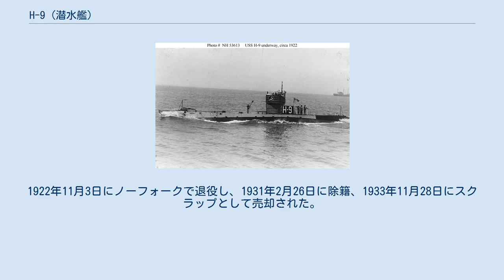H-9 (潜水艦)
H級潜水艦_(アメリカ海軍)
H-9 (英語: USS H-9, SS-152) は、アメリカ海軍の潜水艦。
H級潜水艦の9番艦。
元はロシア帝国が発注した潜水艦 AG-28 （ロシア語: АГ-28）。
 ロシア帝国海軍は1915年に18隻のH級潜水艦をエレクトリック・ボート社に発注した。
11隻が引き渡され、アメリカーンスキイ・ゴーラント級潜水艦として発注されたが、1917年のロシア革命によって6隻の引き渡しが保留され、ブリティッシュコロンビア州バンクーバーで保管された。
6隻は全てが1918年5月20日にアメリカ海軍によって購入され、ピュージェット・サウンド海軍造船所で最終組み立てが行われた。
 H-9 は1918年11月23日に進水し、11月25日に艦長クラーク・ウィザーズ大尉の指揮下就役した。
 カリフォルニア州サンペドロで第6潜水戦隊に加わり、後に第7潜水戦隊に転属となる。
H-9 は西海岸に沿って様々な戦闘訓練および演習に参加した。
また、サンタカタリナ島周辺の偵察を行い、メア・アイランド海軍造船所で定期的にオーバーホールが行われた。
 H-9 は1922年7月25日にサンペドロを出航し、第6および第7潜水戦隊と共に9月14日にバージニア州ノーフォークに到着した。
1922年11月3日にノーフォークで退役し、1931年2月26日に除籍、1933年11月28日にスクラップとして売却された。